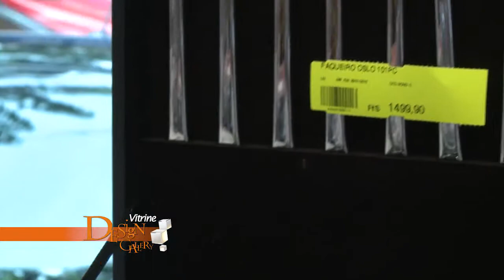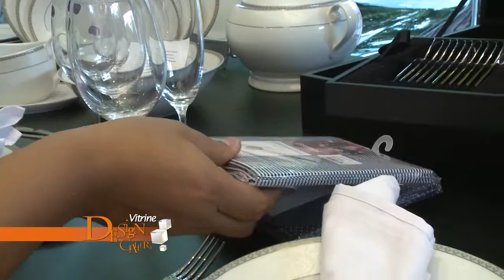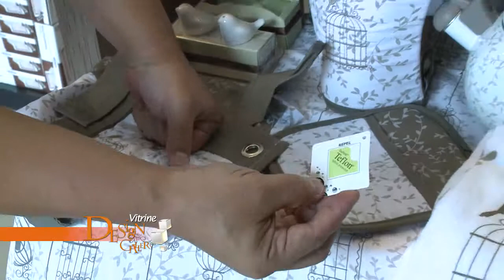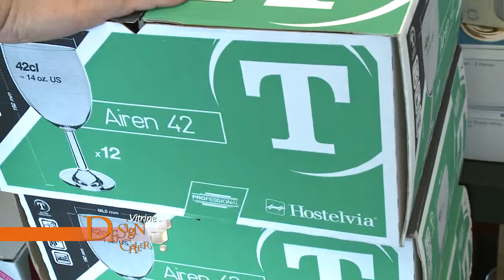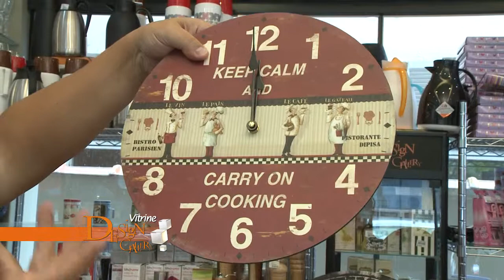Vitrine Design Gallery 289 de 14 02 a 20 02 Bloco 1